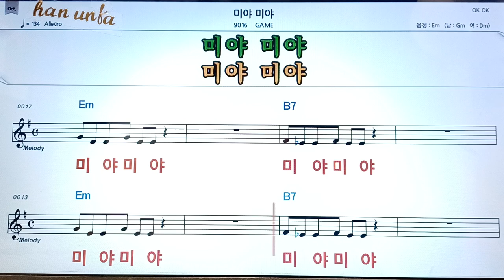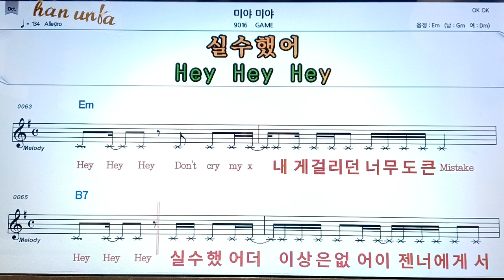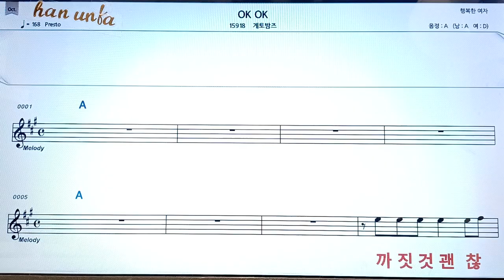미야 미야/game👍노래 반주, 코드 악보,가라오케💋Karaoke*Sheet Music*Chord*MR